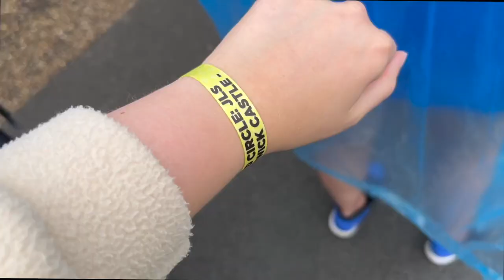JLS Summer Hits Tour Warwick Golden Circle | July 2024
Watch my Shrewsbury vlog here! : JLS Summer Hits Tour Shrewsbury VIP! | July 2024

- Some songs muted or taken out due to copyright sadly :( -
Steph x

Linktree